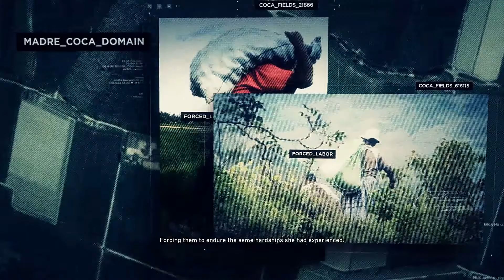Ghost Recon Wildlands: Tracking Madre Coca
Ghost Recon Wildlands: Tracking Madre Coca part 1

Mission Completed:
Freedom of Speech
Stock Drop
Salazar

Tom Clancy's Ghost Recon Wildlands is the very first military shooter in a massive, dangerous, and responsive open world that you can play entirely solo or in four-player co-op. Facing an almighty enemy in a massive and hostile environment, the Ghosts will need to make critical moral choices and engage in tough battles to complete their mission -- their grittiest and most dangerous operation to date.

Bolivia, a few years from now: this beautiful South American country has become the largest cocaine producer in the world. The influential and vicious Santa Blanca drug cartel has turned the country into a narco-state, leading to lawlessness, fear, injustice, and violence. The cartel is on track to becoming a major underworld power and global threat.

An all-out war is not the answer. A surgical, stealthy, lethal approach is the only way to stop the disease at its source. The Ghosts, an elite US Special Forces team, are sent behind enemy lines to wreak havoc, destabilize, and eventually break the alliance between the cartel and the corrupted government.